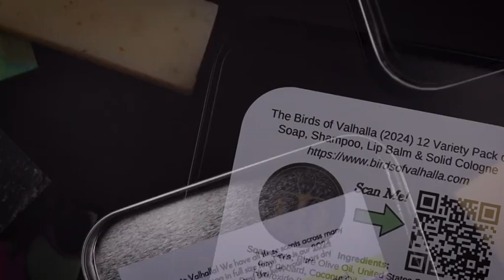A Gift fitting for any Viking!